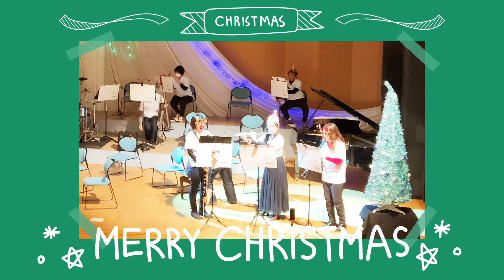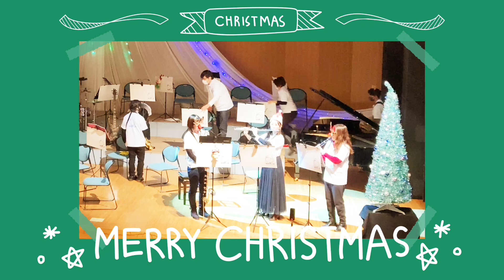【クリスマス】アヴェマリア【アンサンブル】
吹奏楽団『唐津音工房』では新規団員いつでも募集中です
一緒に楽しく演奏しましょう！

Ave Maria
F.Schubert

フルート　城谷
クラリネット　川村
バスクラリネット　宮小路

合同クリスマスコンサートの中で演奏したものを抜粋です。

吹奏楽団唐津音工房